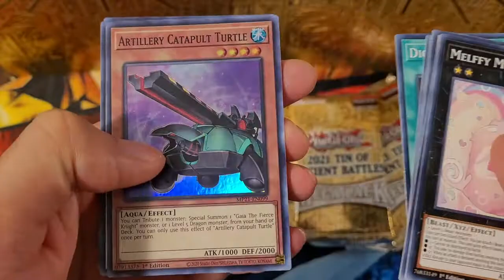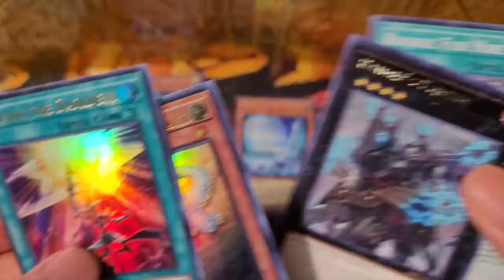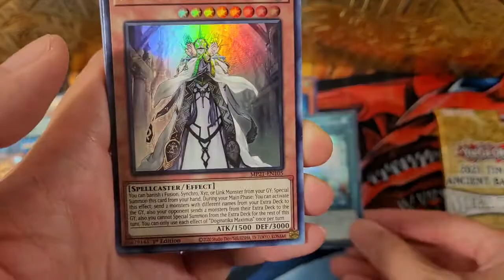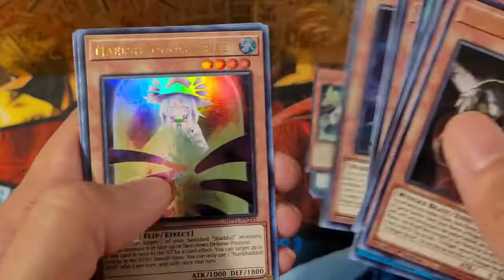TIN OF ANCIENT BATTLES! | YU-GI-OH! Pack Opening #6 | Opening 2 Tins (6 Packs) | PART 2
Creative content by Eycecold Collectors Realm.
Original music by Eycecold Collectors Realm.